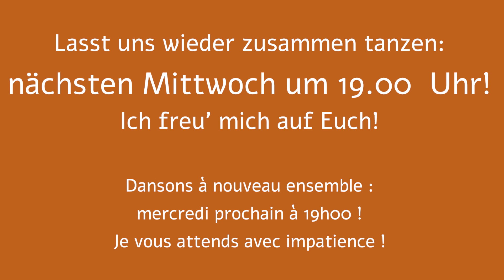"Tanz dich glücklich" | 5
„Auch aus Steinen, die Dir in den Weg gelegt werden, kannst Du etwas Schönes bauen."
 (Goethe)
Für die meisten von uns ist der Alltag momentan komplett anders als normalerweise.
Homeoffice statt Büro, andere Arbeit, keine Arbeit, zu viel Zeit für sich oder angenehm viel Zeit für sich, Sport mit Youtube statt im Fitnesscenter, abends allein auf dem Sofa statt Freunde zu treffen und und und.
Wir wissen nicht, wie die Zukunft aussieht, nichts ist planbar.
Die äußere Situation fordert uns heraus, fordert unsere Kreativität und unser Anpassungsvermögen.
Einerseits sind wird dazu gezwungen, andererseits ist es eine tolle Gelegenheit,
umzudenken, Neues auszuprobieren, kreativ zu werden, sich selbst neu zu erfinden, los zu assen
und die eigene Flexibilität zu üben.
Dazu wollen wir heute tanzen!

"Tanz dich Glücklich" lädt Dich ein, Dir selbst etwas Gutes zu tun, Dich zu stärken, Energie zu tanken, zur inneren Ruhe zu kommen - und wenn Du magst, Dich dabei mit anderen zu verbinden, indem Du mittwochs um 19.00 Uhr startest - in dem Bewusstsein, dass noch viele andere mit Dir gleichzeitig tanzen!
Jeden Mittwoch 19.00 Uhr!

"Même avec des pierres placées sur votre chemin, vous pouvez construire quelque chose de beau." (Goethe)

Pour la plupart d'entre nous, la vie quotidienne actuelle est complètement différente de la vie habituelle. Bureau à domicile plutôt qu'au bureau, travail différent, pas de travail, trop de temps pour soi-même ou un temps agréable pour soi-même, Faire du sport avec YouTube au lieu d'aller à la salle de sport, le soir, seul sur le canapé au lieu de rencontrer des amis et et et…..
Nous ne savons pas ce que l'avenir nous réserve, rien ne peut être planifié.

La situation extérieure nous interpelle, met au défi notre créativité et notre capacité d'adaptation.
D'une part, nous sommes obligés de le faire, d'autre part, c'est une grande opportunité,
de repenser, d'essayer quelque chose de nouveau, de devenir créatif, de se réinventer, de lâcher prise et de pratiquer votre propre flexibilité.
C'est sur cela que nous voulons danser aujourd'hui !

La "Danse et sois heureux!" vous invite à faire quelque chose de bien pour vous-même, à vous renforcer, à vous ressourcer, à trouver la paix intérieure - et si vous le souhaitez, à vous connecter avec d'autres personnes:  en commençant à 19 heures le mercredi - en sachant que beaucoup d'autres personnes dansent avec vous en même temps !
Tous les mercredis à 19 heures !